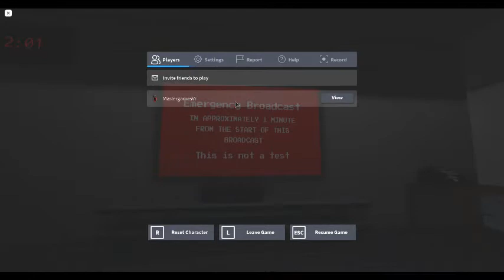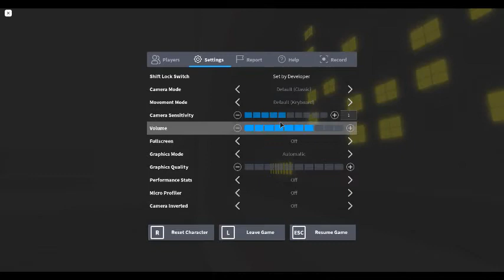ROBLOX it lurks